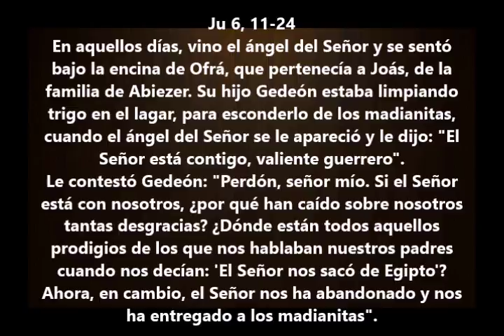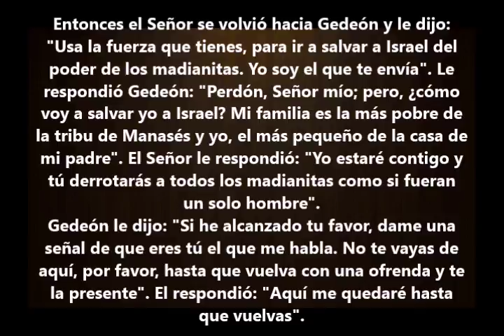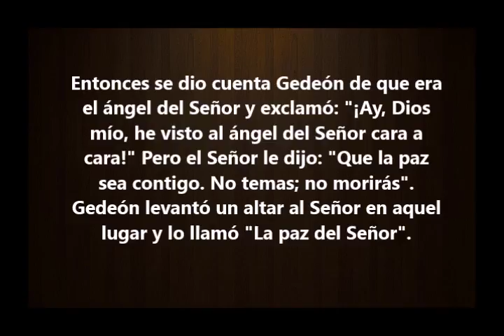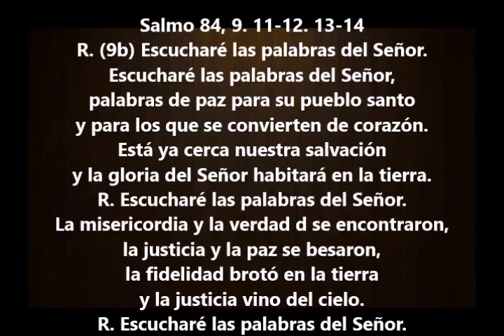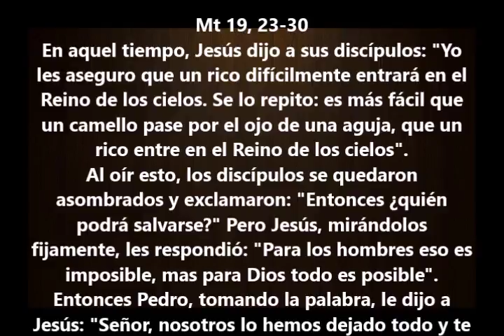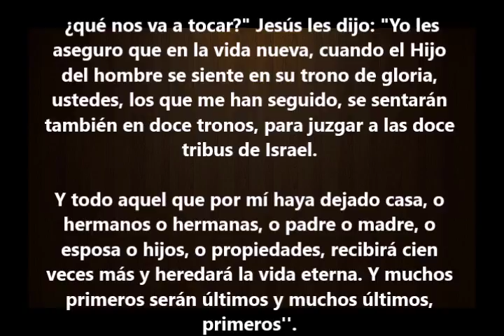Evangelio del Dia- Martes 22 Agosto 2017- Cien Vezes Mas- Sangre y Agua